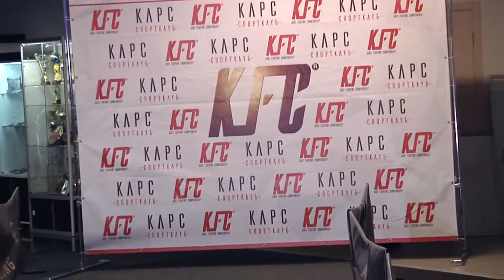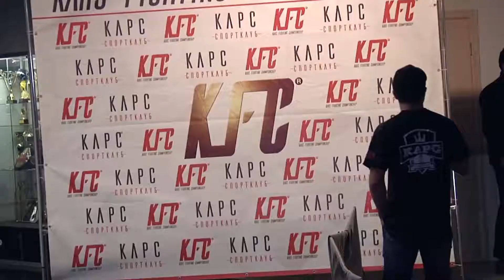Левон Амбарцумян VS